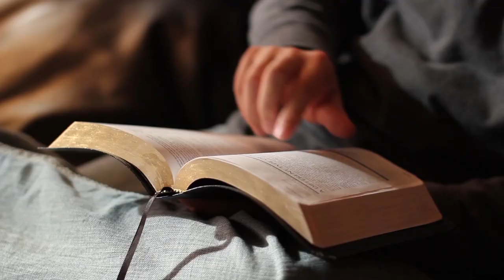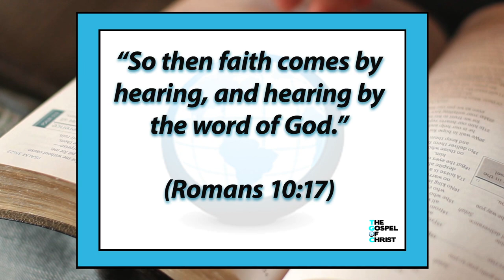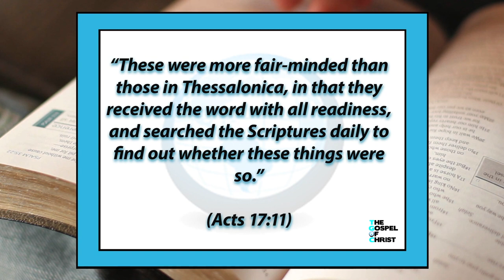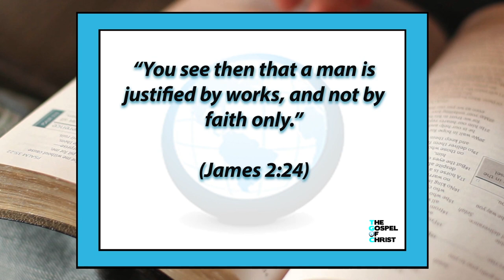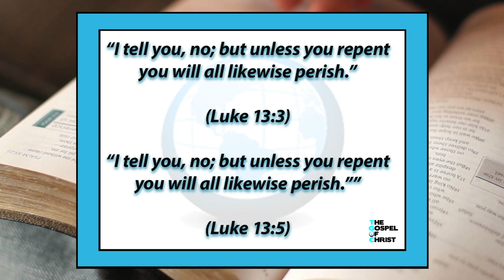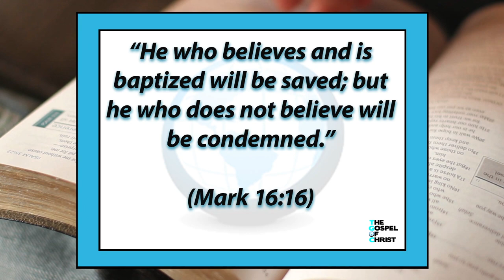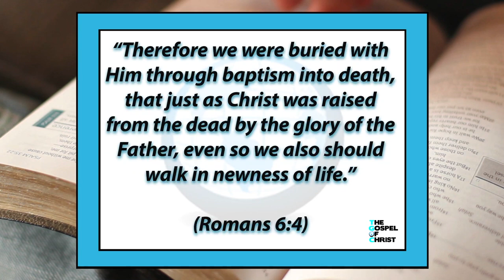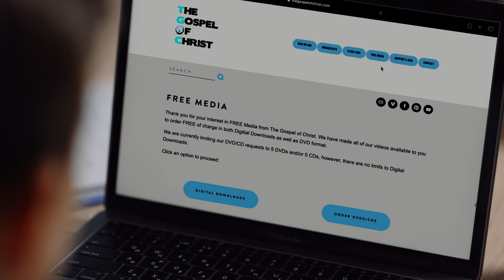Plan of Salvation - Fundamentals of Faith - The Gospel of Christ - FOF3